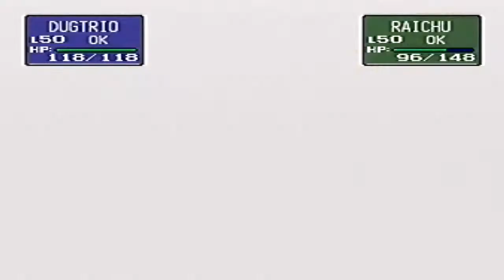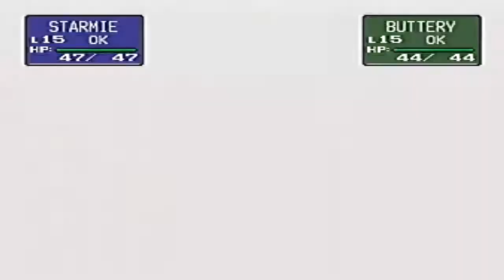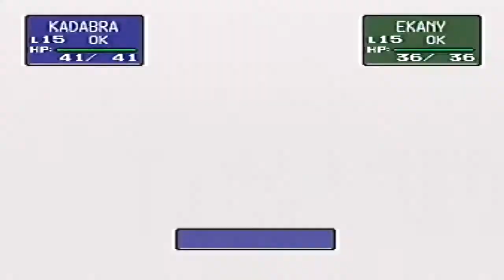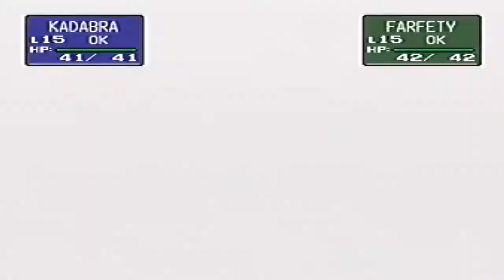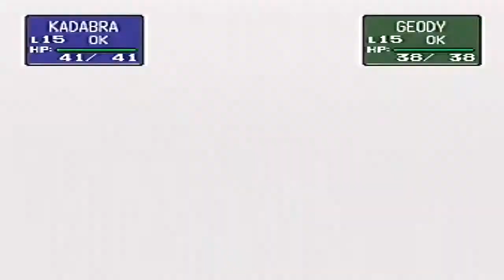Pokemon Stadium - Part 14 - Raichu Is Totally Tubular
Yeah, the Lt Surge battle, is probably the most memorable in my mind, and oh yeah we start the pika cup, aka the cup of doom!